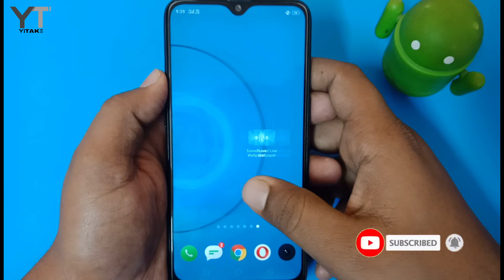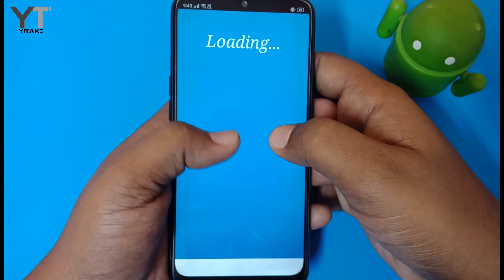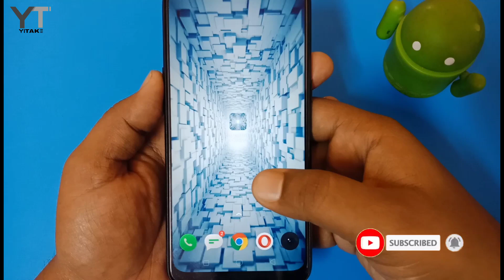Beautiful Amazing Dhaansu App